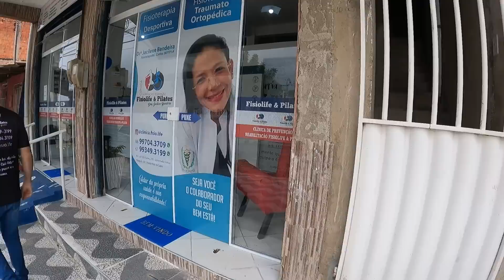O que aprendi com a minha lesão | Pensando bem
Momento chave na minha vida que me levou a refletir sobre algumas questões importantes. Lesionar viajando de bicicleta poderia ter me feito desistir do cicloturismo como estilo de vida, mas eu não deixarei isso acontecer!

E fique mais pertinho da gente pelo Insta @coragemnabagagem